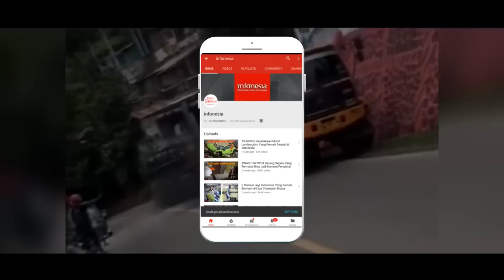NYARIS TERGULING! Aksi Saling Menolong Sesama Sopir Truk | SOLIDARITAS TANPA BATAS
Pekerjaan menjadi seorang sopir truk dikenal cukup berat dan perlu memiliki stamina yang kuat. Tak hanya itu saja, berbagai risiko seperti kecelakaan dan kejahatan jalanan harus mereka hadapi. Oleh karena itu seringkali kita diperlihatkan aksi solidaritas sesama sopir truk yang mengundang rasa salut. Walaupun tidak saling mengenal, mereka tetap saling membantu tanpa pamrih. Selain saling membantu ketika truk mengalami masalah mesin di jalan. Para sopir truk juga saling membantu ketika melihat truk lain mengalami kesulitan. Lantas bagaimana aksinya? Simak Videonya...